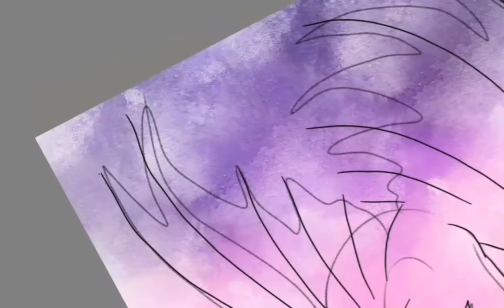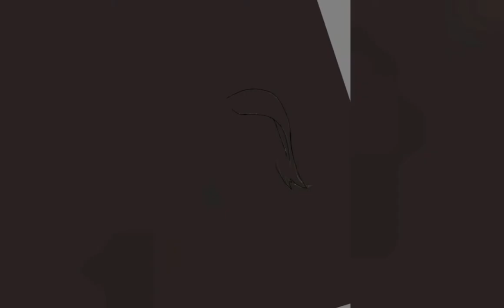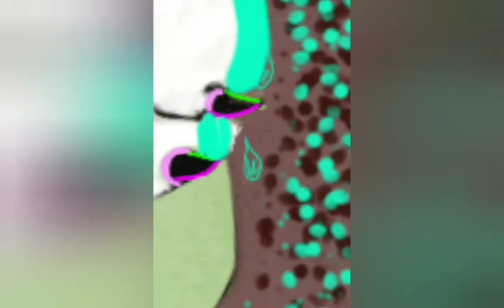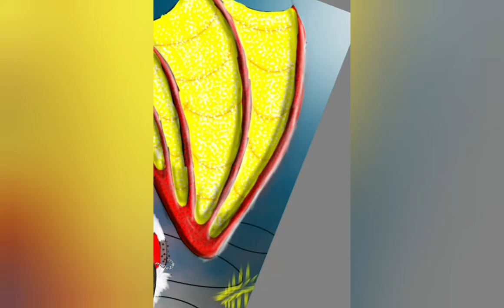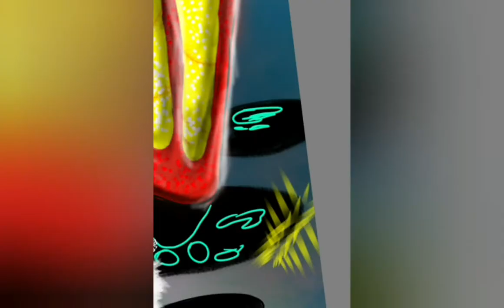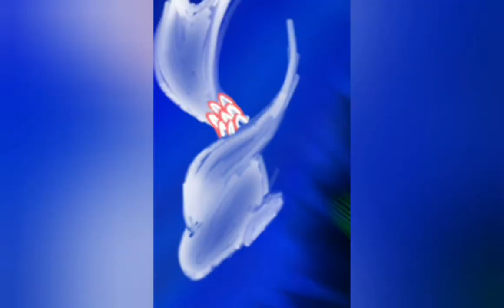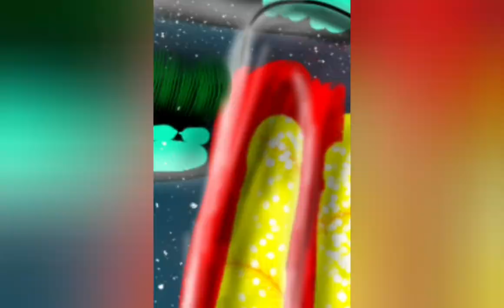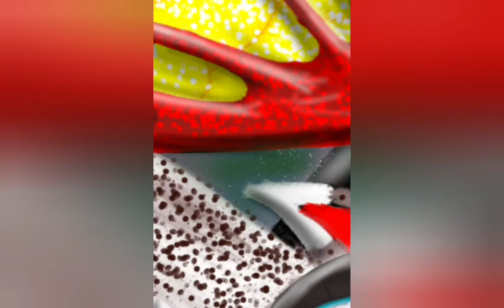my fantasy WOLF (1st speed paint)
my first speed paint💕💕💕